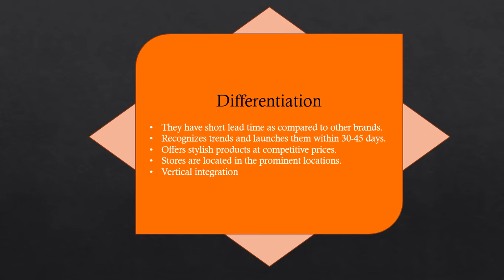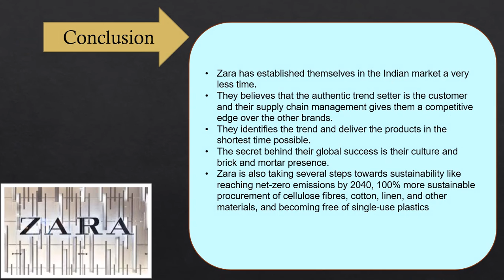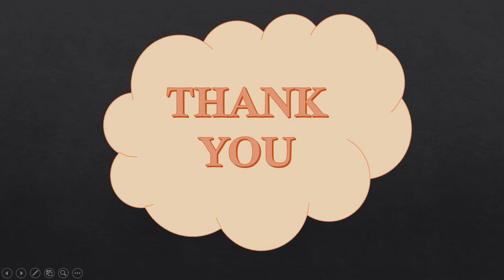ZARA I STPD I MARKETING MIX I PESTEL I SWOT I ZARA BRANDING STRATEGIES 2022 I ZARA MARKETING MIX I